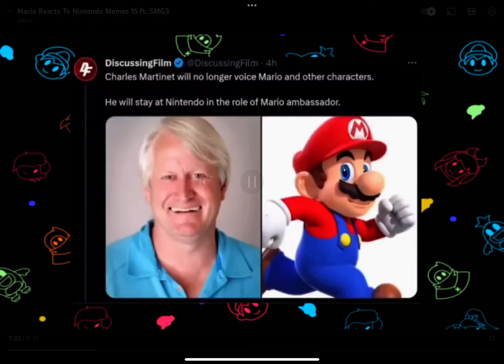Charles Martinet Will No Longer voice Mario And Other Characters